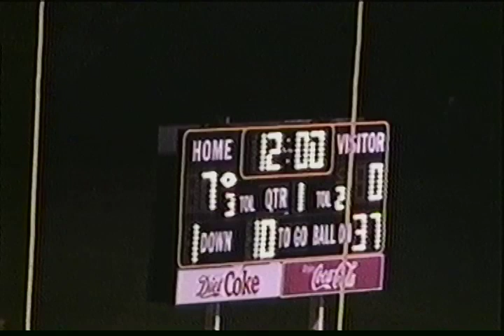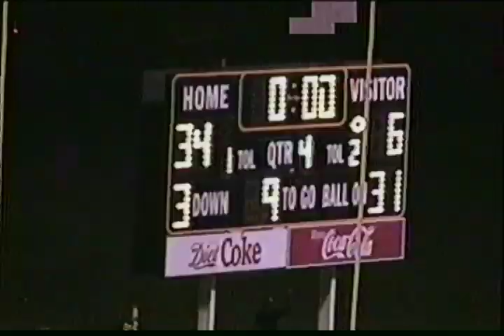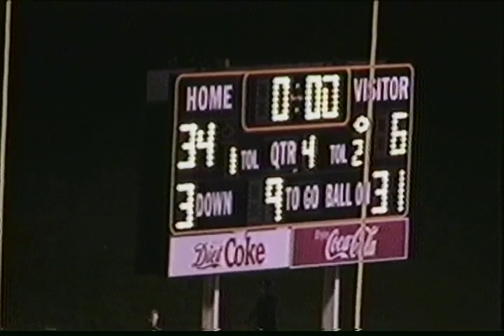OH - 2006 - Painesville Riverside vs Jefferson Area (#24-11)